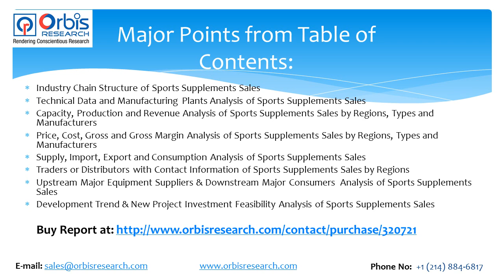Global Sports Supplements Sales Market Research Report 2017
The Global Sports Supplements Sales Industry report contains a complete product overview and its scope in the market to define the key terms and provide the clients a holistic idea of the market and its tendencies.
The report covers all key parameters such as market share, revenue generation, new products or marketing strategies of the competition, latest R&D, and market expert comments, along with the contact information. Key market trends, expert opinions, and a well curated forecast are all included in Global Sports Supplements Sales Market report.